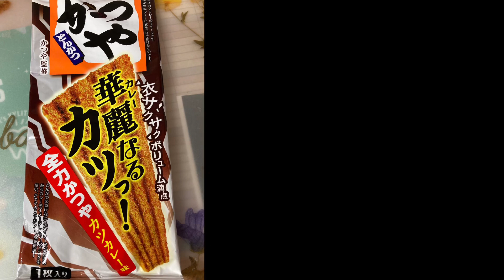かつや ビックカツ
かつや
ビックカツ